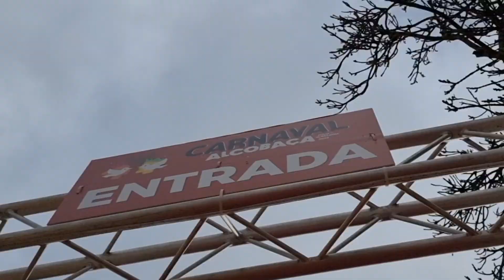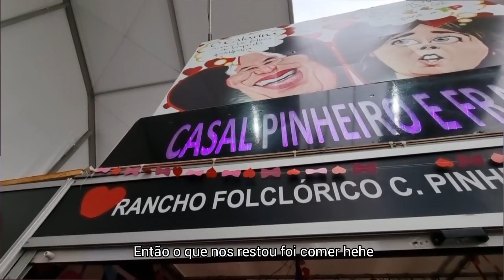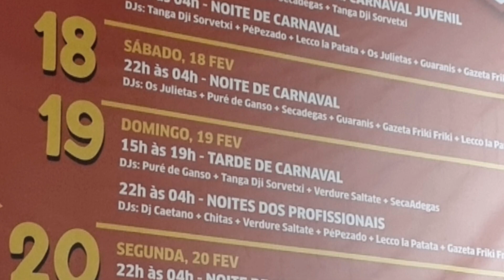Alcobaça - Portugal - Como foi a tarde de Carnaval do domingo 19/02/23